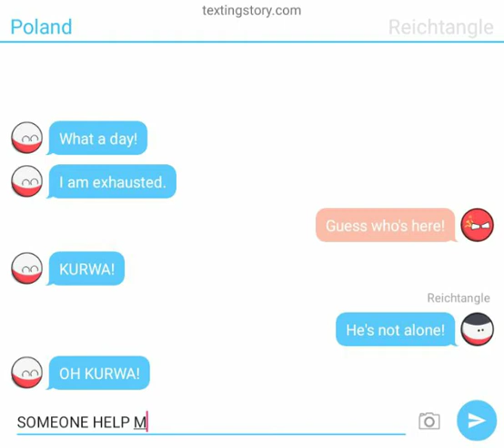Another Texting Story with Countryballs (Read Desc.)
I will be making more videos like this in the future, anyways, just tell me your ideas for a future video in the comments below!